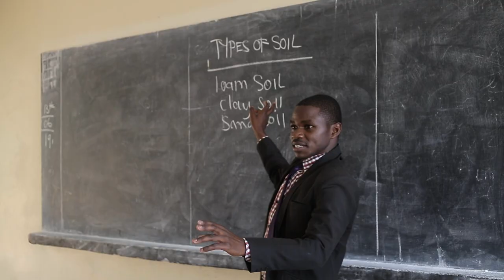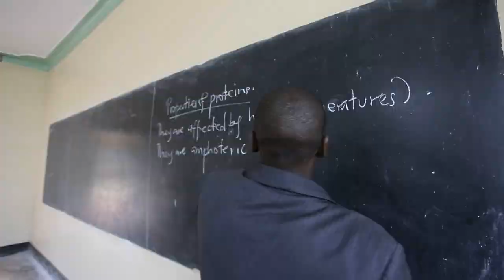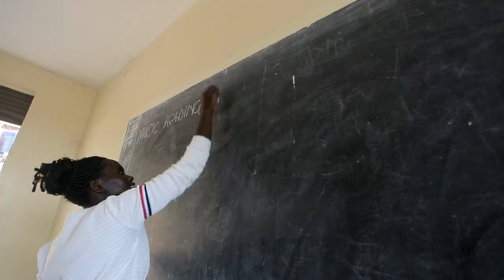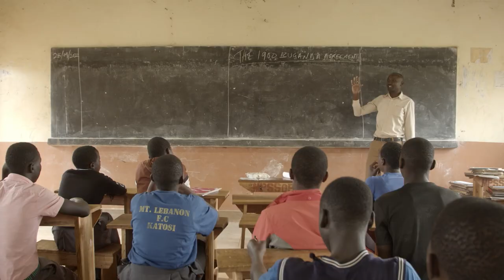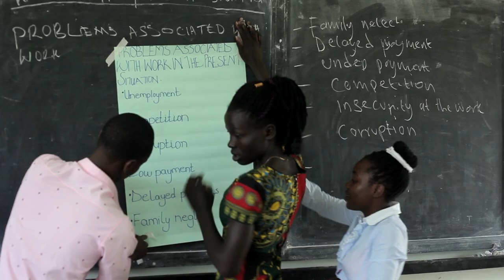Curriculum Review and Development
The support provided by Enabel through the SDHR project (Support to the Development of Human Resources) has contributed to the successful development and rollout of the lower secondary school curriculum that started in February 2020.
The current curriculum is now supporting the production of highly skilled learners who can join the job market soon after school or even while they are still at school.